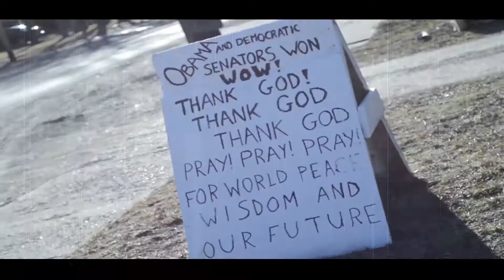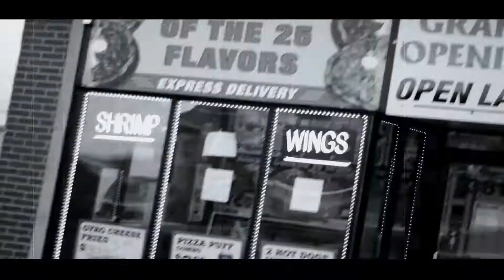FRANKIE "BLACK COLLAR CRIMES"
FRANKIE
BLACK COLLAR CRIMES
E.BATTLE FILMS / RED PILL ART SOCIETY